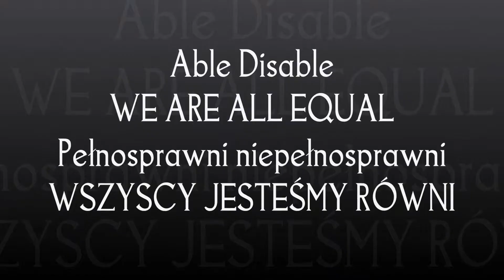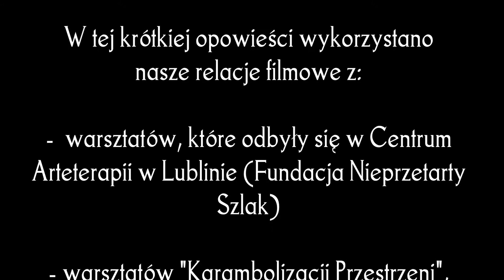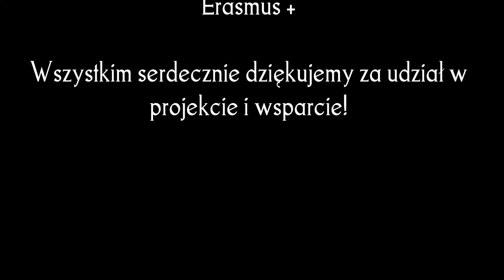Podsumowanie projektu "Pełnosprawni niepełnosprawni"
„Każdy z nas ma dziedzinę, w której w jakiś sposób jest niepełnosprawny. Niektóre z nich są bardziej widoczne, co nie oznacza, że stanowią one największe kalectwo”.

Projekt „Pełnosprawni niepełnosprawni” to lubelska inicjatywa podjęta przez Fundację "Instytut Aktywizacji i Rozwoju Społecznego." Ideą projektu było łamanie stereotypów oraz poznanie realnych problemów osób z niepełnosprawnością ruchową lub intelektualną. W ramach projektu w dniach 6 – 14 lipca odwiedzili nas studenci z Rumunii i Bułgarii, którzy wspólnie z nami pochylali się nad tą problematyką. A wspomagali nas: wolontariusze z Fundacji Rozwoju Wolontariatu - program Projektor, wolontariusze z Zrzeszenia Studentów Niepełnosprawnych „Alter Idem”, członkowie Sekcji Arteterapii Koła Naukowego Studentów Psychologii KUL.

Cytat pochodzi z publikacji „Wyzwania doradcy zawodowego w odniesieniu do uczniów o specjalnych potrzebach edukacyjnych”, M. Kiera oraz I. Świerada